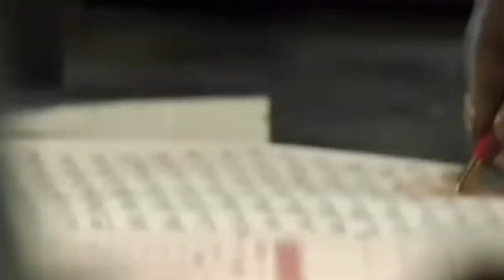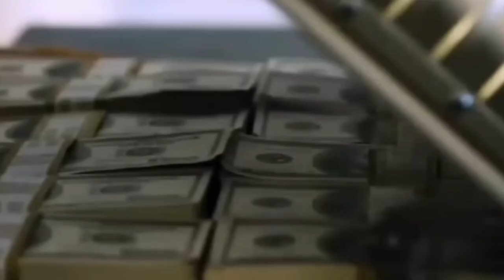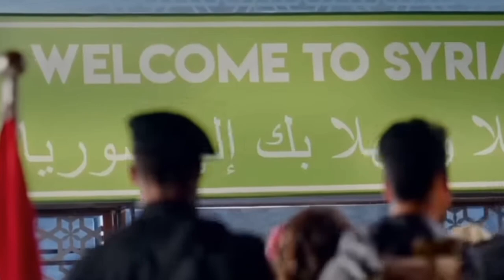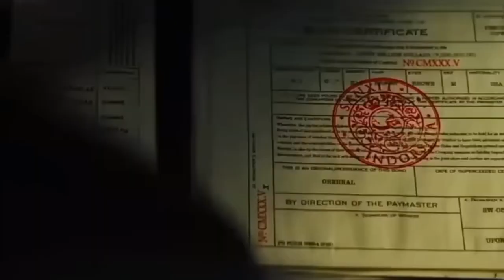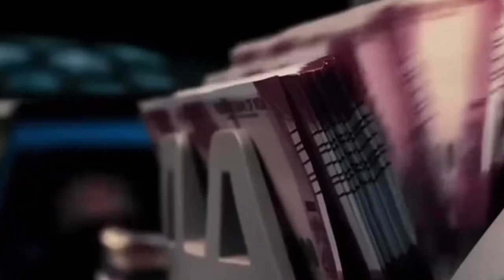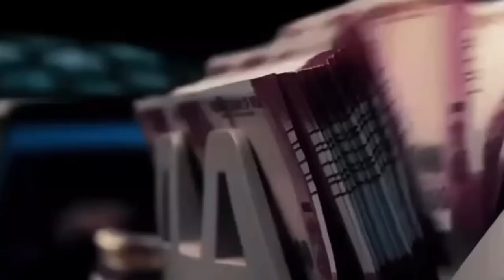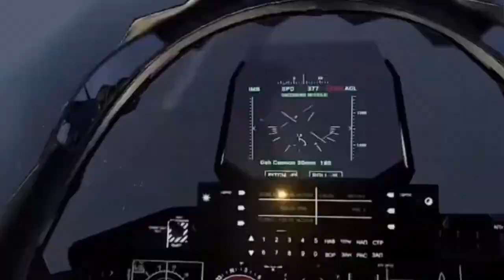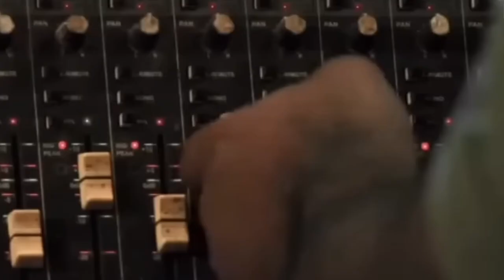Baaghi 3 Full Movie | Tiger Shroff | Shraddha Kapoor | Reteish Deshmukh | HD 1080p Facts and Review